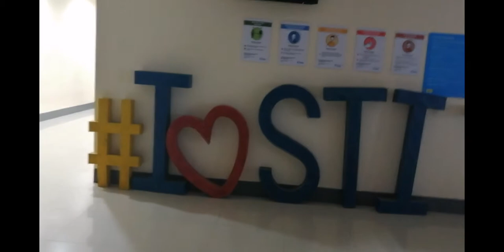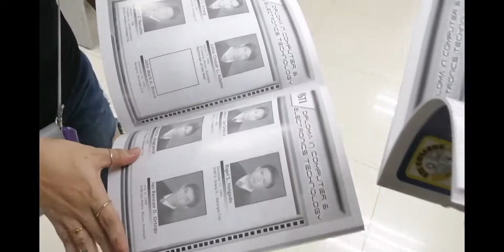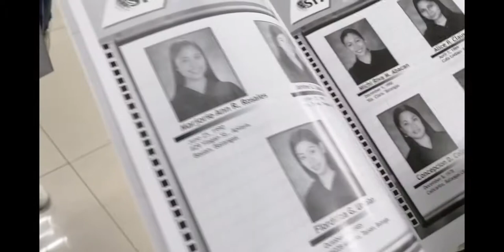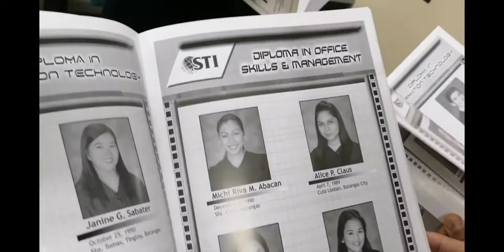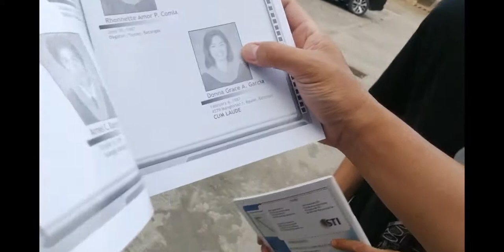SHARING AND GIVING IS LOVE - DAY 1 ( A HEARTFELT DONATION FOR STI BATANGAS COMMUNITY PANTRY)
Special Thanks to :

DOSM BATCH 2009
CHERRIE ANN EVANGELISTA
ROBELYN IMPAS
KATHERINE GARCIA
AMCEL RAMOS PAREDES
CONNIE COLLAMAR
MARY JANE DALUDADO

DCET BATCH 2010

JC ADAME
RJ VIRTUCIO